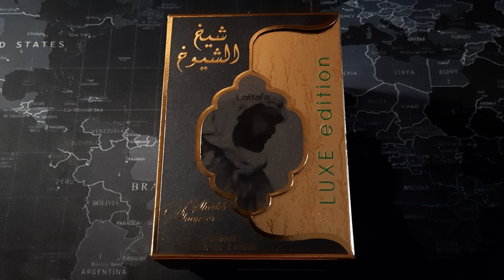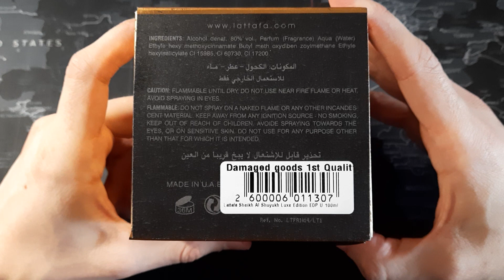Lattafa, Sheikh Al Shuyukh Luxe Edition, jak Shaghaf Oud Swiss Arabian, Oud Mood, Oud Bouquet